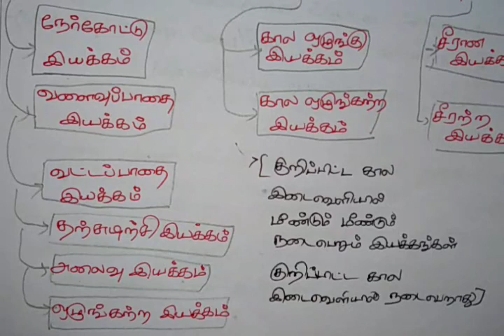Tnpsc Group 2 General Science(physics) part 11